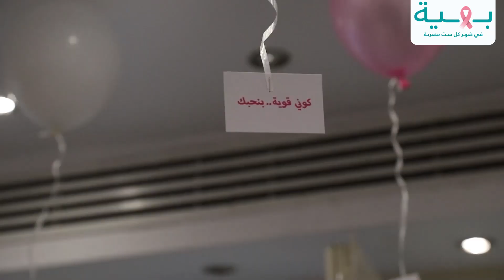بوتيك بهية لدعم محاربات سرطان الثدي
بوتيك بهية جواه رحلة سعادة بتخوضها كل محاربة بعد ما تخلص جلسة علاجها، بتدخل تختار من أحدث الموديلات الملابس والأحذية اللي تناسبها، وتناسب أولادها وأحفادها كمان، بهية بتفرَح عيلة كاملة مش بس محاربة.